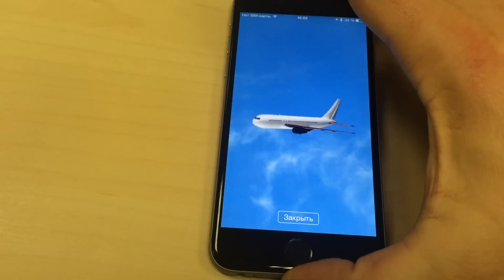новый проект от "Летаем Без Страха"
маленький спойлер. это 5% от того,  что умеет наше приложение.